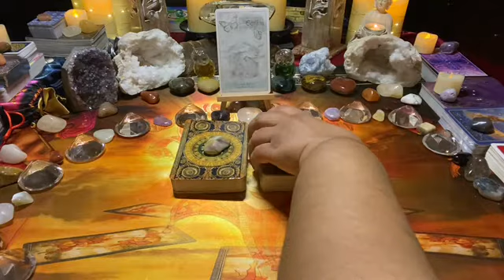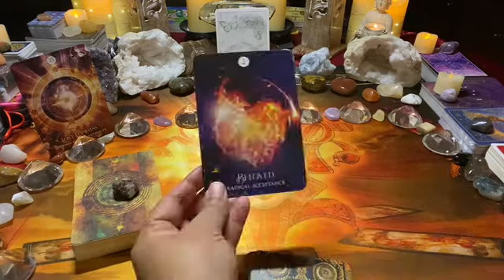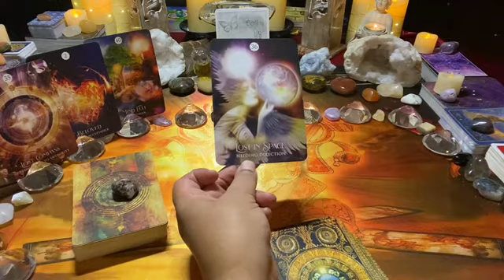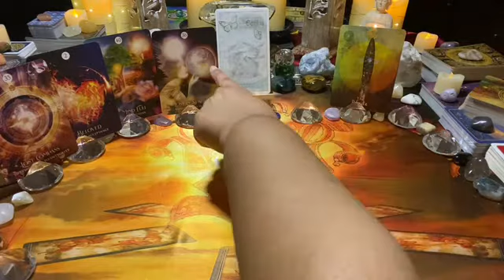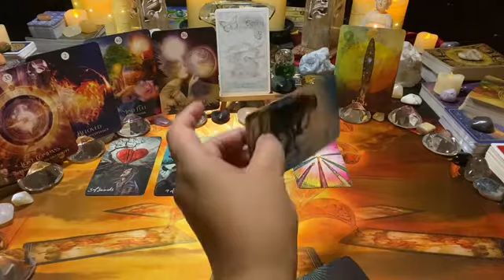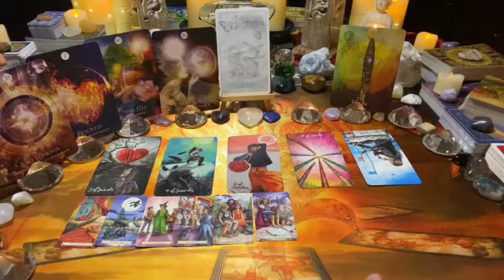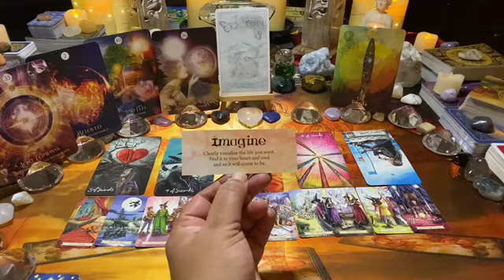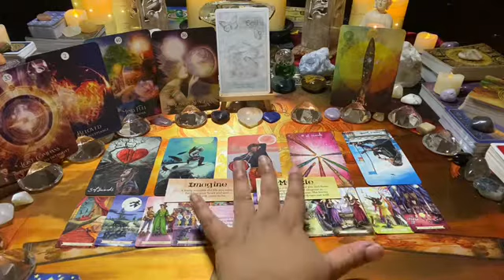GEMINI [Dec 21] ~ Mon 20–Sun 26: They’re keeping secret how💔they're over what happened between you…💌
This is the Gemini weekly love tarot message; they’re keeping secret how💔they're over what happened between you…💌